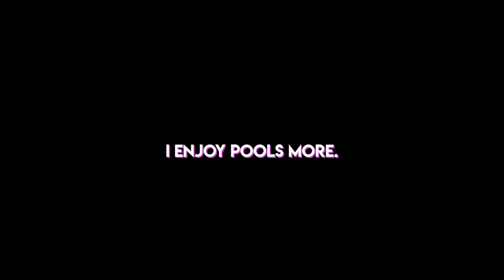10 WAYS ICELAND CHANGED ME 🇮🇸 | Life on an Island [Moving To Iceland As A Black Woman]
Hey Gals & Guys! ✨ So here you have it! '10 WAYS ICELAND CHANGED ME'. If you've made the move to Iceland, the magical island between the North Atlantic & Arctic oceans and it's changed you somehow, let me know how in the comments :)!